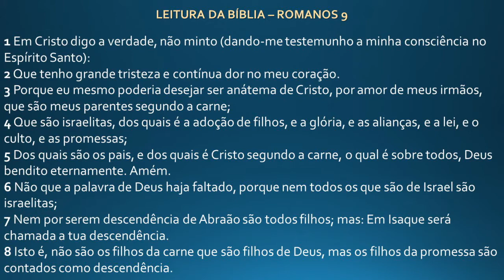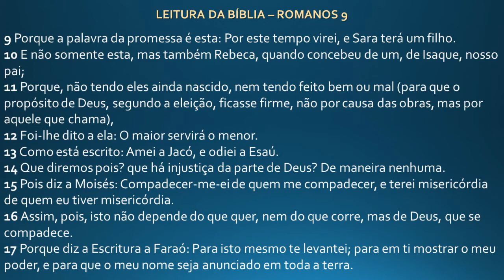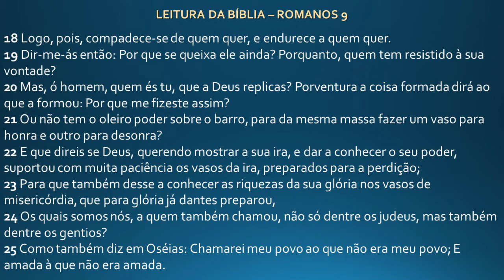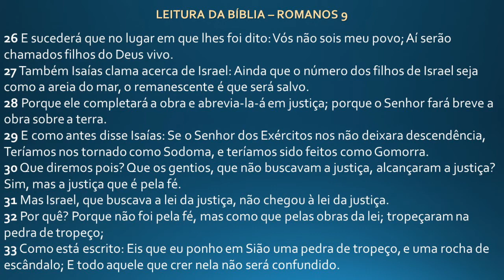Carta Do Apóstolo Paulo Aos Romanos | Capítulo 9 | Bíblia Narrada | Pastor Adriano da Silva Ianz